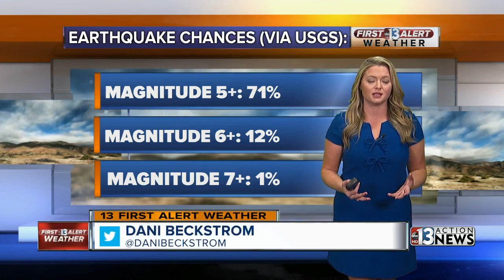Earthquake chances updated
13 Action News meteorologist Dani Beckstrom provides the latest info on chances of another earthquake in California.